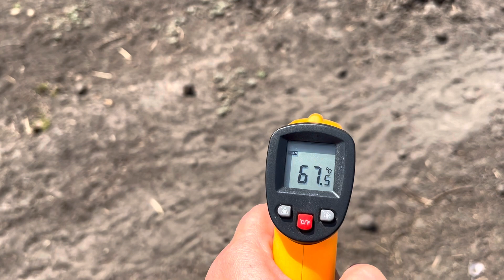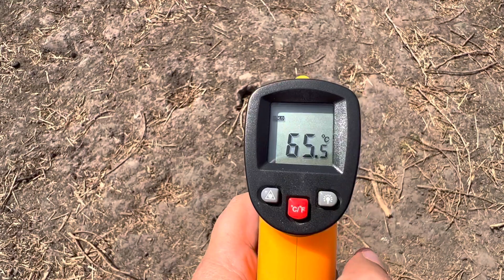Ecological Degradation and Climate Change: Drought Conditions in Bentiu, South Sudan March 2022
Extreme water behavior and weather events are increasing. This is due in part to climate change, but we must remain clear that ecological degradation, collapse of hydrological and nutrient cycles are main drivers of localized biodiversity and soil loss that result in drought and flood conditions. We need to understand places and their conditions as a holistic system, with many variables. Many of those we can address locally, helping to repair local ecosystem function.